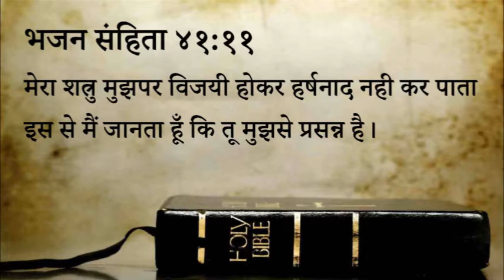४२८ स्वर्गीय मन्ना - हमारा शत्रु हमारा अहित नहीं कर सकेगा (पास्टर अनिल कोचर)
428 Heavenly Manna - Hamara Shatru Hamara Ahit Nahi Kar Sakega (Pastor Anil Kochar)

भजन संहिता ४१:११
मेरा शत्रु मुझपर विजयी होकर हर्षनाद नही कर पाता इस से मैं जानता हूँ कि तू मुझसे प्रसन्न है।

 यहोवा का भय मानने वालों के चारों ओर उसका दूत छावनी डालकर उन्हें बचाता है।

स्वर्गीय मन्ना - पास्टर अनिल कोचर